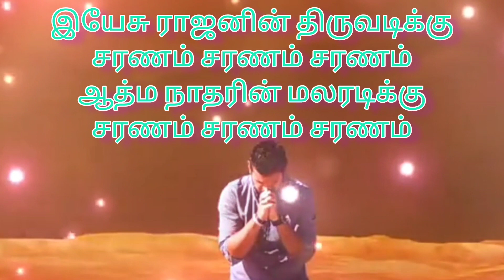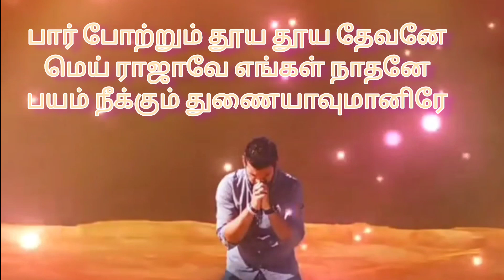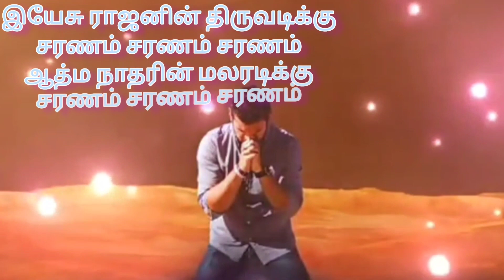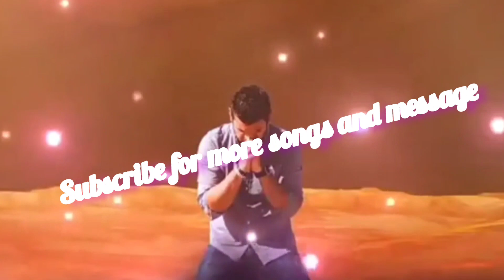இயேசு ராஜனின் திருவடிக்கு|christian song